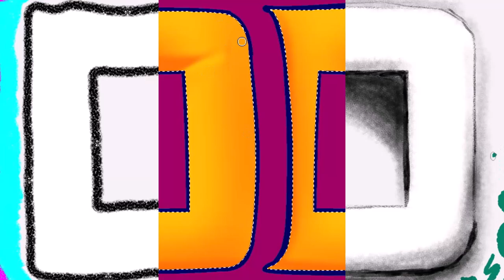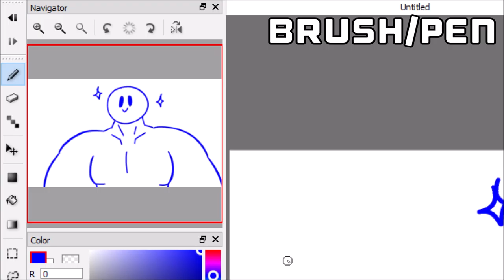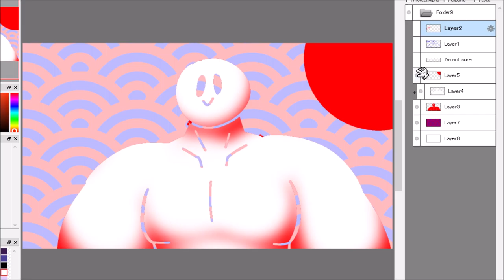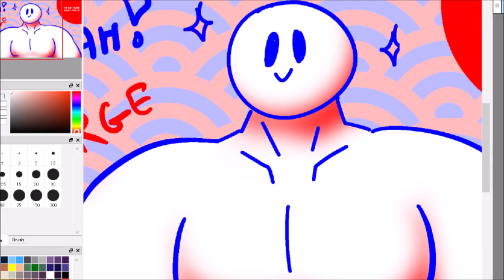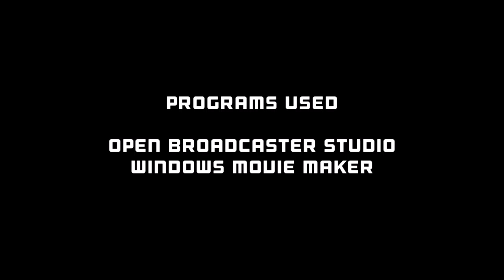Getting Started With Your Art Program!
This general tutorial will introduce the basics of most art programs!

Programs featured in this video:
Microsoft Paint (Free)
FireAlpaca (Free w/ ads on startup)
Clip Studio Paint ($49.99 USD)

Chapters:
0:00 Intro
0:25 Chapter 1: The Canvas
1:31 Chapter 2: The Tools
2:58 Chapter 3: The File
4:05 Afterword
4:50 Credits

This video was produced for Strategic Presentation - Spring 2021, Rutgers University. All footage and thoughts are my own.